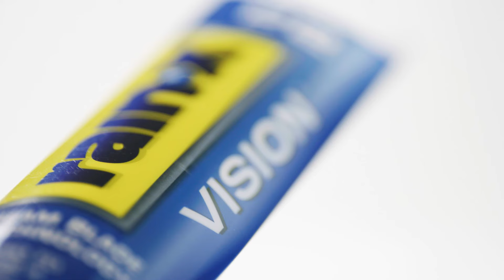Rain-X Vision Wiper Blade - PTB Narrow Installation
Here's how to install a Rain-X Vision blade on a PTB Narrow arm.